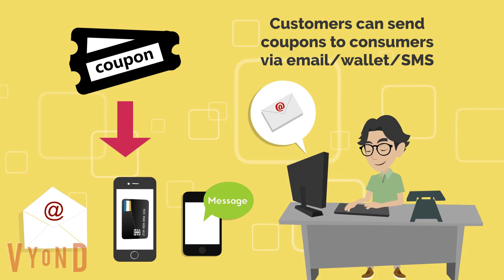Mezzofy Chained Marketing version